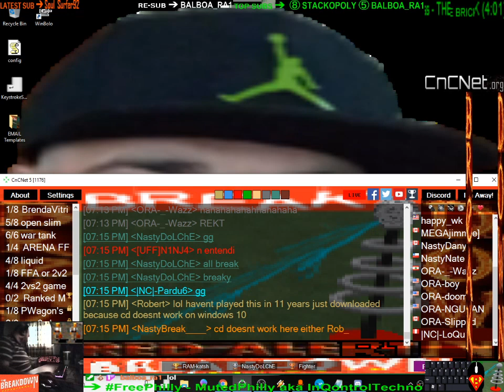nasty as fuck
break dolche // panter n1nja